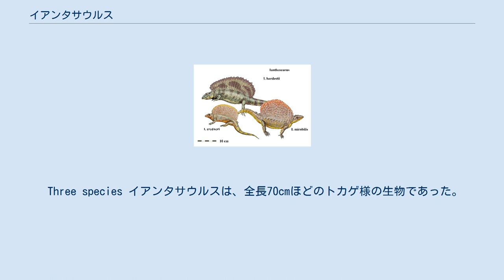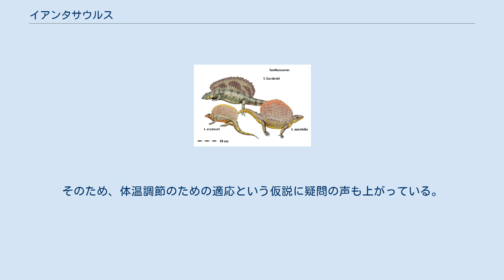イアンタサウルス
イアンタサウルス (Ianthasaurus) は、古生代石炭紀後期に生息した盤竜類。
単弓綱・盤竜目（ペリコサウルス目）・真盤竜亜目・エダフォサウルス科。
エダフォサウルスに似ているが、より小型で細身である。
 Three species イアンタサウルスは、全長70cmほどのトカゲ様の生物であった。
先述の様にエダフォサウルスに似た姿をしており、エダフォサウルス科の特徴である横突起を有する帆も既に持っている。
しかし、エダフォサウルスは大型で太くでっぷりとした胴体および小さな頭蓋を持っているのに対し、この生物は細身で、ハプトドゥス（スフェナコドン科）に似た頭部も比較的大きい。
また、草食に適化したエダフォサウルスに対し、イアンタサウルスは肉食あるいは昆虫食の食性を示す、犬歯を始めとする鋭い歯を持つ。
しかし、口蓋部の歯は持たない。
そのためこの生物は、エダフォサウルスの祖先、あるいは祖先に近縁の生物であろうと思われる。
 ちなみに口蓋部の歯は、一般に両生類的な特徴とされる。
しかし、イアンタサウルスには存在しないことから、エダフォサウルスの持つ歯は、二次的に獲得したものと思われる。
 イアンタサウルスは、エダフォサウルスのものと同様の帆を持っている。
しかし、細身であり、相対的に帆も小さい。
そのため、体温調節のための適応という仮説に疑問の声も上がっている。
 現在の北アメリカ、カンサス州などに生息していた。